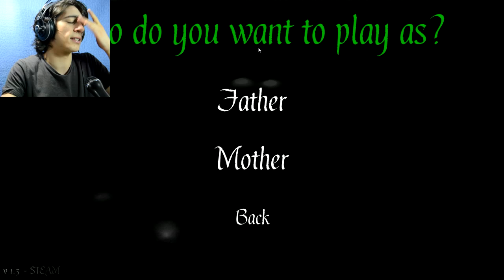SAVE ME! - The Hat Man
SAVE ME!... SAVE ME FROM THE HAT CURSE! Ahahah

Outro Song created by "NoCopiryghtSounds". It's called "Let's Go!" and you can listen to it